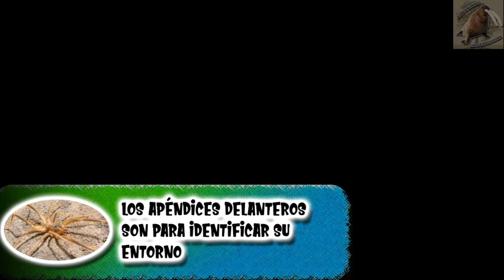Arañas Camello – Sabias que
Unos singulares aracnidos, que no son peligrosos, pero sus rasgos son muy intimidantes y causan temor, por que se les asocia con las arañas o con que son venenosas, pero solo su nombre común es lo que comparten a parte de su morfología y grupo biológico, las arañas camello

°°Capítulos°°
00:00 araña camello - intro
1:04 que es una araña camello
1:17 anatomia de la araña camello
1:50 donde viven las arañas camello
1:56 cuanto mide una araña camello
2:00 que come la araña camello
2:22 queliceros de la araña camello
2:42 ¿son venenosas las arañas camello?
3:12 como se defienden las arañas camello
3:24 tienen 4 o 5 pares de patas
3:53 que tan rápido es una araña camello
4:07 algunos mitos de la araña camello
4:36 conclusión - final